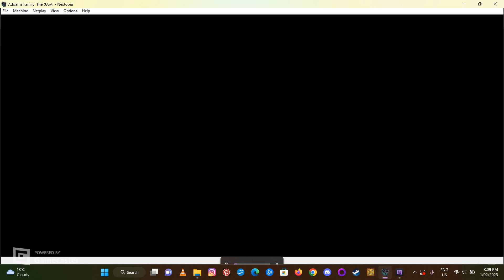The Addams Family - NES - 1991